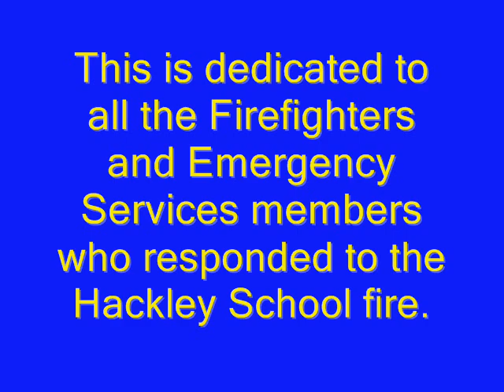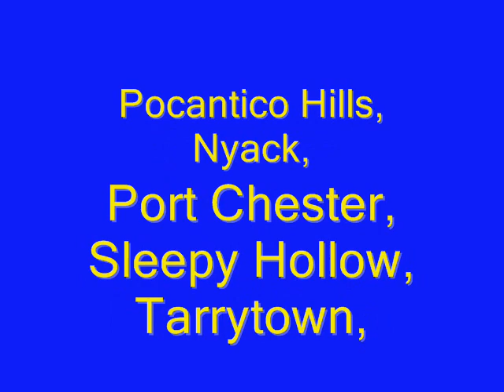Hackley fire Tarrytownfd